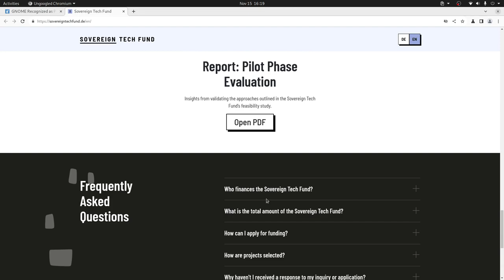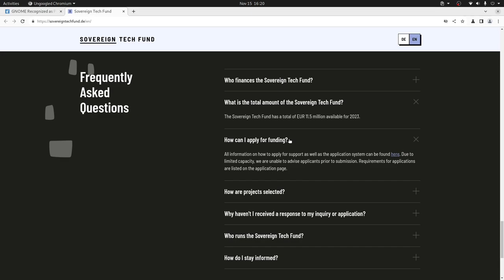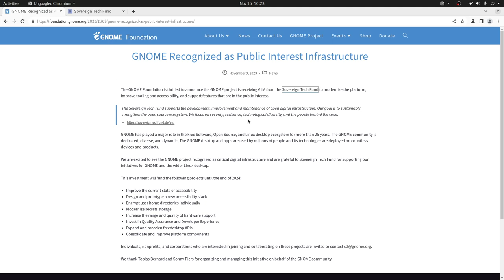GNOME Recibe €1M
La Fundación GNOME recibió €1M del Fondo Soberano de Tecnología, los cuales serán dedicados a mejorar la tecnología GNOME.